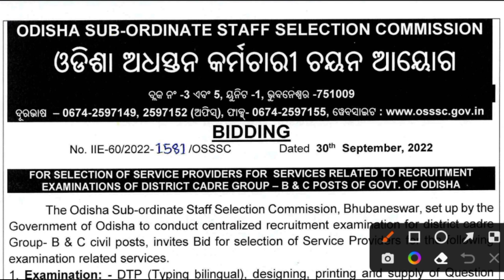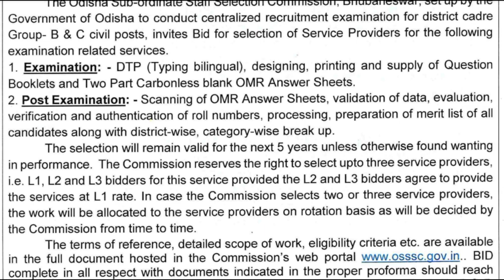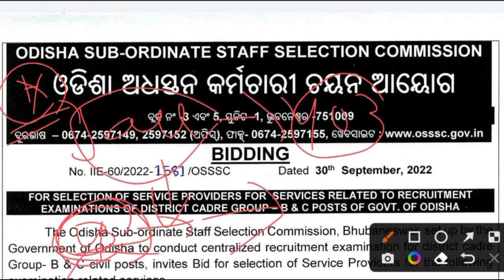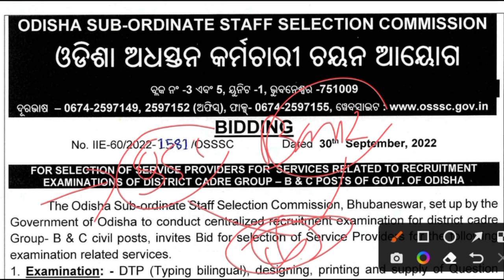OSSSC Important Updates // PEO Junior Assistant upcoming Exam Updates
OSSSC Important Updates
Upcoming Exams Update
OSSSC PEO & Other Exams update

Best Book

Odia Grammar

MATH
1- quantitative aptitude
2 - objective arithmetic
3 - quicker math

English
1- Neetu Singh English grammar
2-General English objective

General knowledge
1- Tarun Goyal
2- Lucent general knowledge

Reasoning
1. Verbal and nonverbal